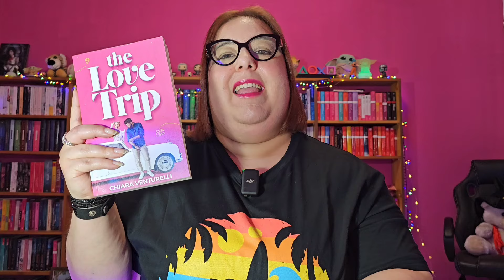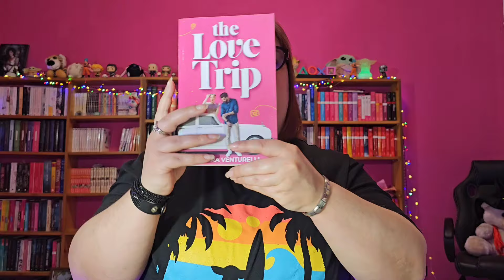Recensione Libro "The Love Trip" di Chiara Venturelli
Ehi, leggi anche qui sotto! Ci sono cose interessanti!
Link acquisto libro
Wishlist Amazon

Un romanzo frizzante, leggero e divertente, ma anche romantico e intenso. Un viaggio on the road colmo di imprevisti e sorprese, un'attrazione irresistibile e un sentimento che sboccia lentamente: come finirà? Scopritelo leggendo questo splendido romanzo che mi ha intrattenuta ed emozionata dall'inizio alla fine!

Cliccate sulla campanella per attivare le notifiche! E, se vi va, mettete un bel Mi Piace e condividete il video se vi è piaciuto!